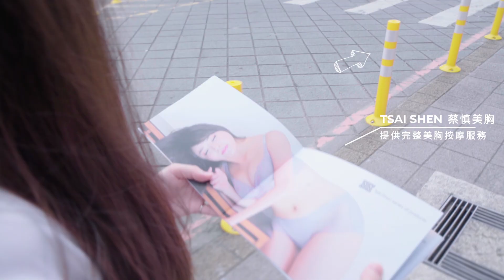商業拍攝 -「蔡慎國際美胸」HD 90sec - SOTV│搜TV│搜電視│搜博科技